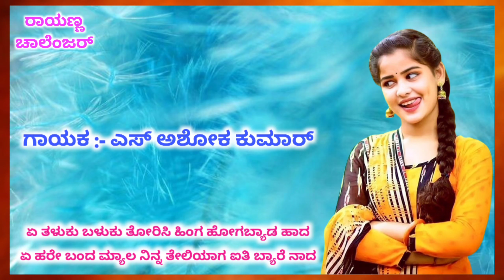S ASHOK KUMAR JANAPADA SONGS || RAYANNA CHALLENGER